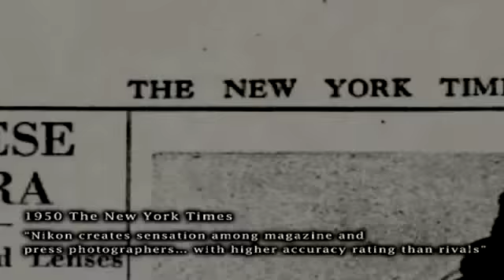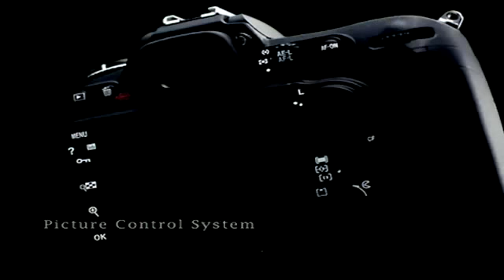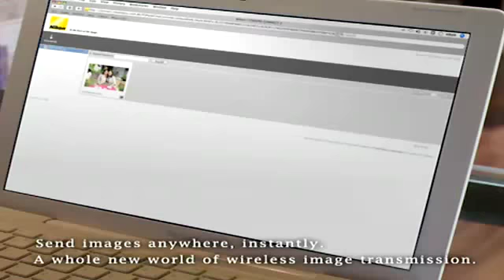Nikon 90th Anniversary